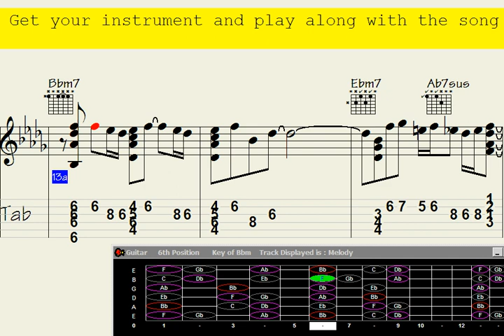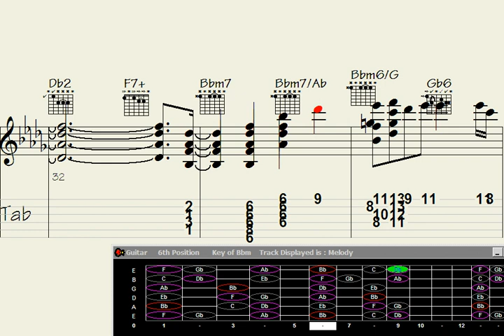Unbelievableaster the Guitar Chord Melody in 'Sporadically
"Discover the mesmerizing world of Guitar Chord Melody in this captivating rendition of the song 'Sporadically Exalted.' Immerse yourself in the harmonious blend of chords and melody as the guitarist weaves a musical tale that will leave you spellbound. Join us for an enchanting musical experience you won't want to miss."